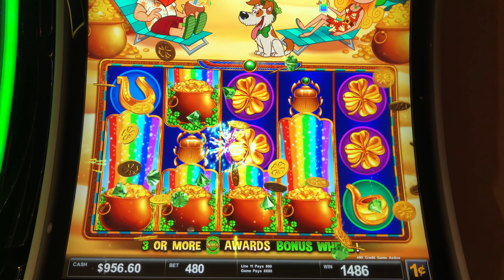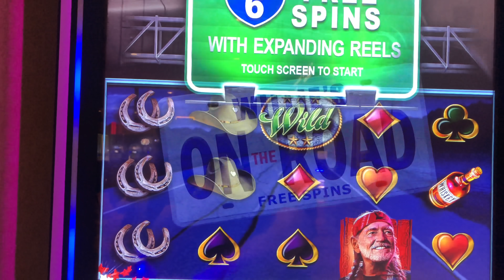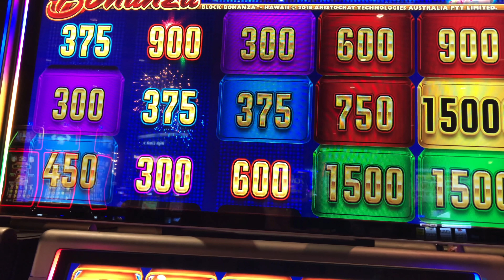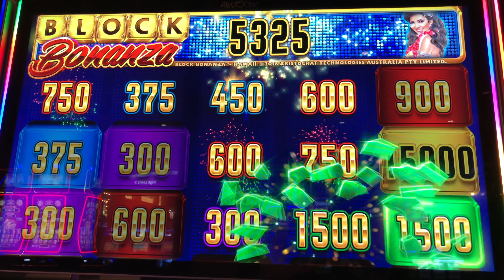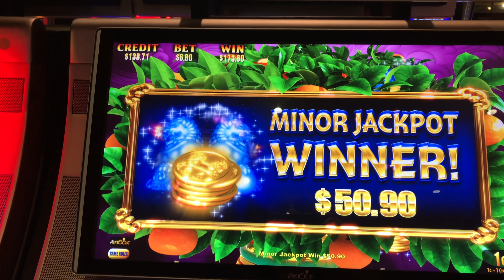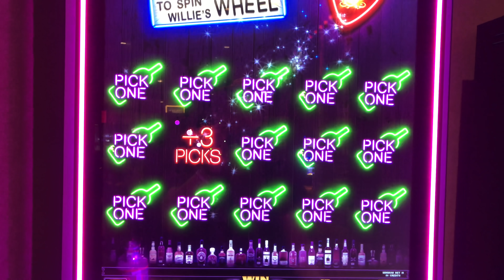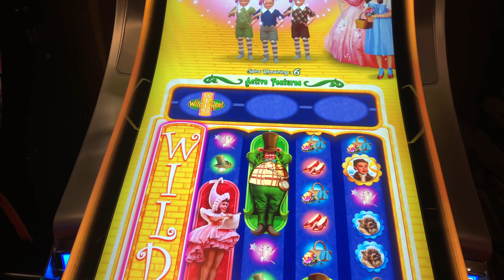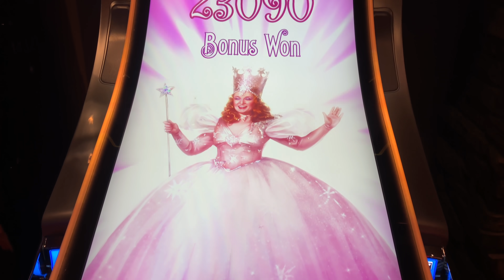MASSIVE JACKPOT HAND PAY 💥🙀💥 On Munchkinland Wizard Of Oz Slot Machine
Filmed at Meskwaki Casinom mm

Slot Machines Include: Willie Nelson, Leprechaun's Gold, Wizard of Oz Munchkinland. and Block Bonanza.

SDGuy1234